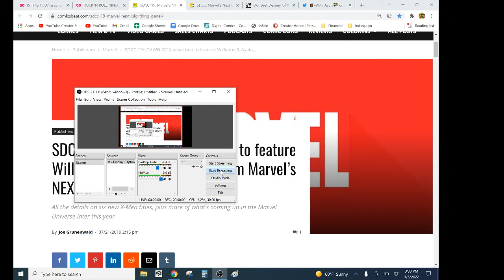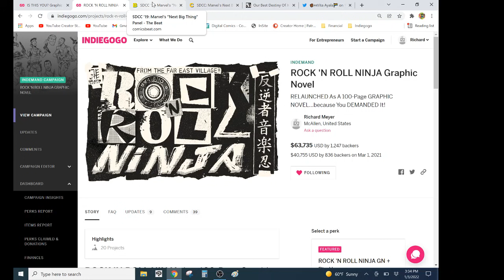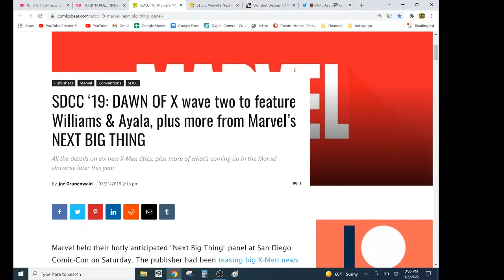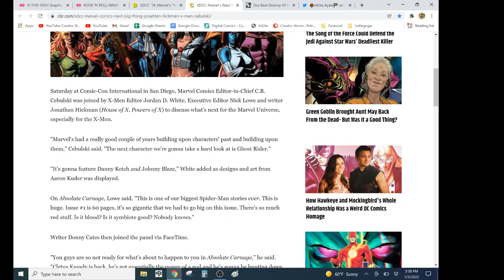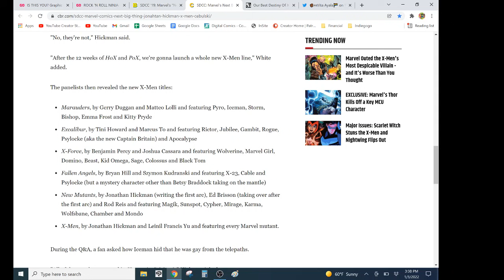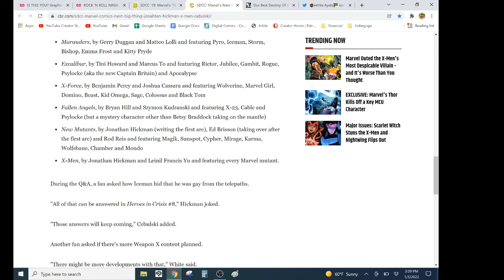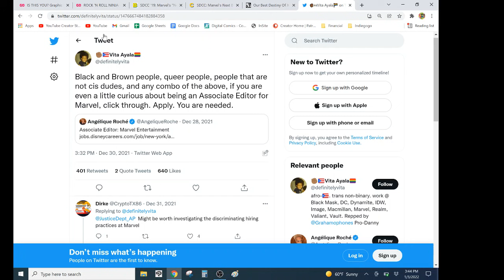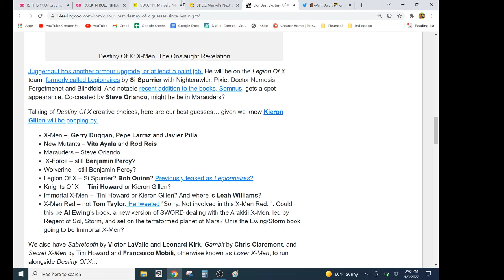TRASH QUEER SQUAD- Exactly How Gay Do You NEED To Be In Order To Write One Of The X-MEN Books?